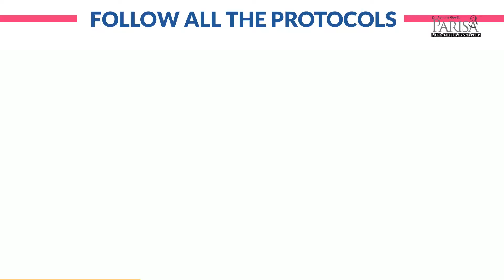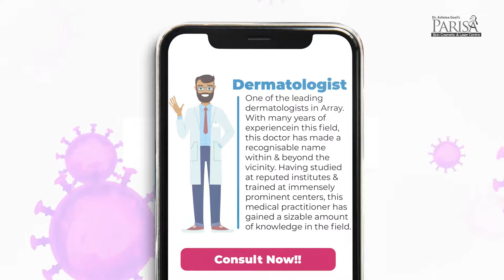BOOK YOUR ONLINE CONSULTATION NOW | Dr. Ashima Goel - Skin Specialist in Chandigarh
🌟Many people ignore their skinproblems at first or delay getting proper advice from a qualified dermatologist.
😅This can worsen the skin condition and lead to more discomfort.
🧑‍⚕️Seeking an early treatment will help to reduce the risk and complications related to these skin problems.
👨‍⚕️During this time of lockdown due to the deadly second wave of coronavirus epidemic, one can opt for onlineconsultation with their dermatologist, as we are all practicing social distancing .

➡️We are now open from 10 am to 1.30 pm. But for those who can not come to the clinic physically, online consultations are still available.

🔛𝗙𝗼𝗿 𝗢𝗻𝗹𝗶𝗻𝗲 𝗖𝗼𝗻𝘀𝘂𝗹𝘁𝗮𝘁𝗶𝗼𝗻 𝘄𝗶𝘁𝗵 𝗗𝗿. 𝗔𝘀𝗵𝗶𝗺𝗮 𝗚𝗼𝗲𝗹,

Address: SCO 76, First Floor, Near Gopal Sweets, Sector 15 D, Chandigarh

Dr. Ashima Goel - Best Dermatologist in Chandigarh

Dr. Ashima Goel is one of the best dermatologists in Chandigarh. Dr. Ashima Goel is a Senior Dermatologist & a Dermatolaser Surgeon with an experience over 14 years. She is practicing dermatology, dermatosurgery, and cosmetology in Chandigarh. Dr. Ashima Goel's love for dermatology, lasers, and anti-aging treatments is evident to anyone who visits her.

Dr. Ashima Goel has been awarded many coveted International Fellowships like IADVL, ACSI, IASSTD, CODFI, CSI, AAD & Scholarships like ILDS, WDS, AAD, EADV. Dr. Ashima Goel has published extensively in the medical literature and lectured at various National & International Conferences.

Parisa Skin Cosmetic and Laser Center is a one-stop destination for all skin, hair and nail treatments for all age groups from infancy to geriatrics. From the latest International procedures to novel laser treatments to various hair loss solutions, Parisa has it all under one roof with Innovative Touch of Dr. Ashima Goel.

We provide authentic, medically proven and up to date solutions for your problems. The procedures are customized according to your concern to improve, restore and rejuvenate your beauty; thus boosts your confidence of looking great and feeling young at heart irrespective of one's age.

Located in the most Bubbly Sector 15 ( Adjoining PUNJAB UNIVERSITY) Chandigarh, the clinic provides world-class facilities with state of the art equipment and services.